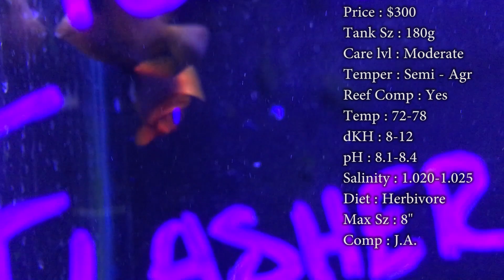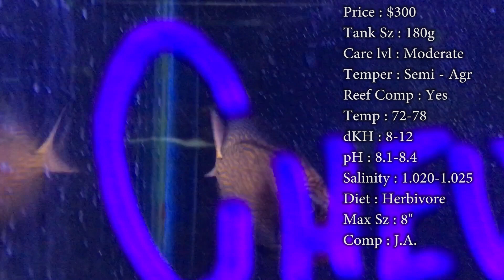All About The Chevron Tang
The chevron tang is one of the most expensive tangs an aquarists can buy. Even more expensive than the Achilles tang at times. This is a very peaceful tang with a great personality and does tremendous in a well fed reef tank. Take sweet sweet care of this lava-looking fish!

What to Follow :
Personal :